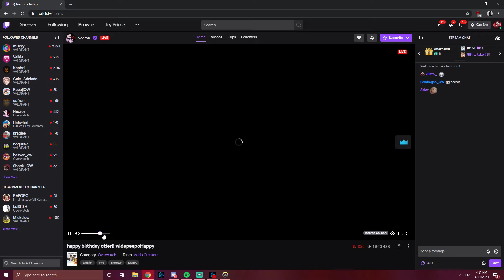fking rolled necros